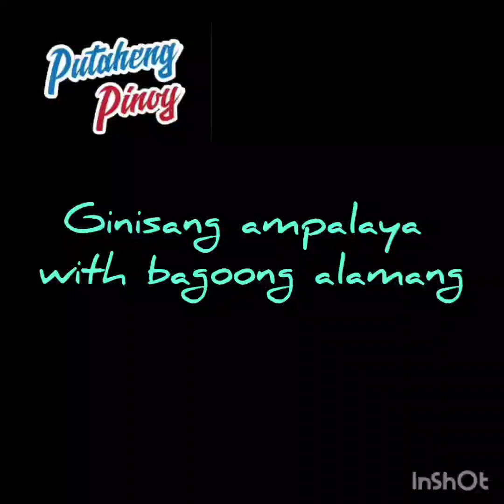Ginisang ampalaya with bagoong alamang🤩🥰😍😘